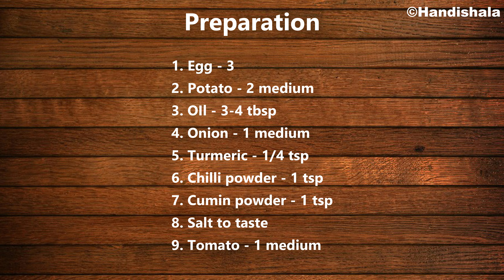ନୂଆ ଶୈଳୀରେ ପ୍ରସ୍ତୁତ କରନ୍ତୁ ମସଲା ଅଣ୍ଡା ଅମ୍ଲେଟ୍ | Masala Omlet | Potato Omelette | Spanish Omelette